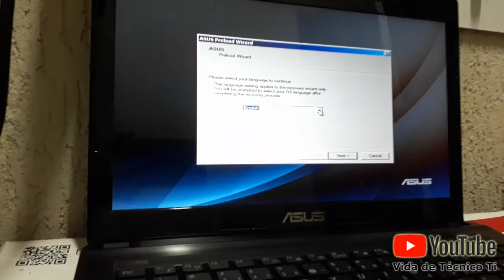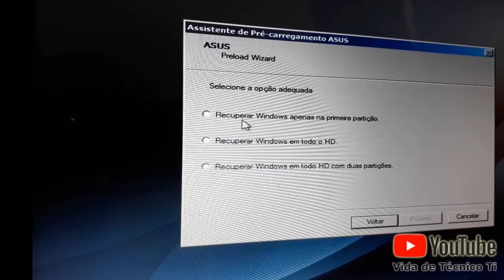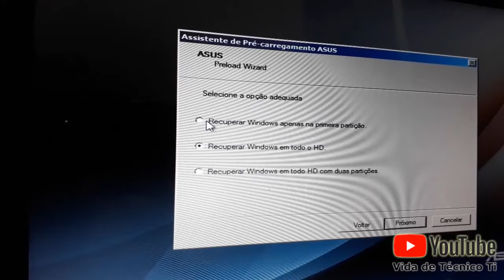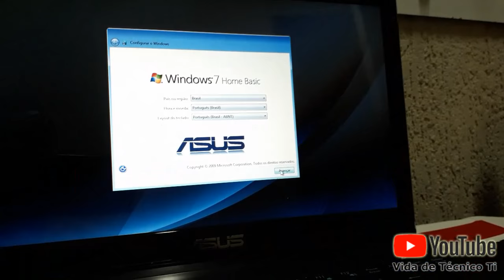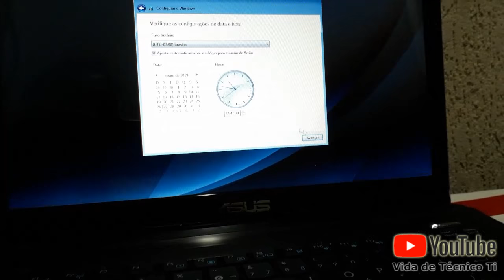Como Formatar Notebook Asus (recovery)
Modelo do Equipamento : Notebook Asus K43E
Defeito: Lento e travando em tela preta ao iniciar usuário
Formatando pelo recover mode baste apertar a tecla F9
antes faça backup dos arquivos, pois isso ira restaurar como veio de fabrica, modo default reset.